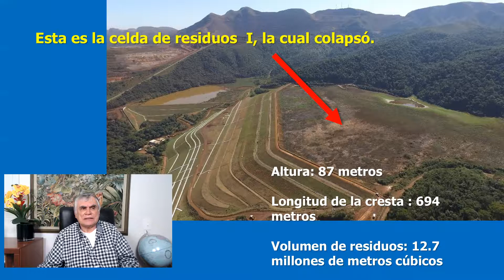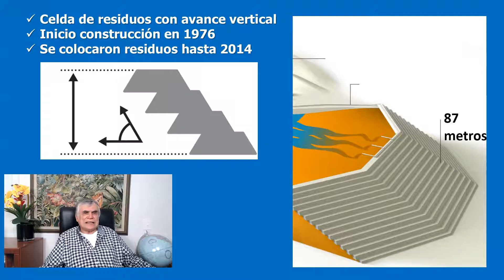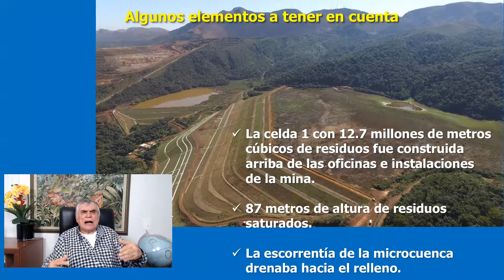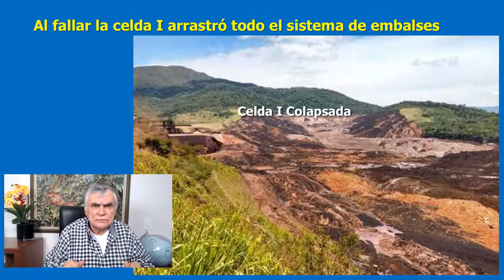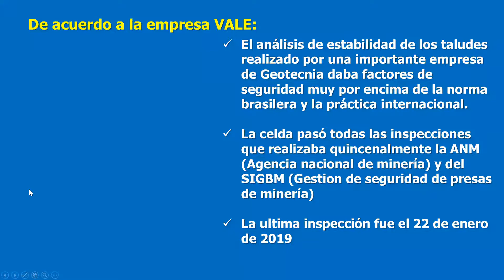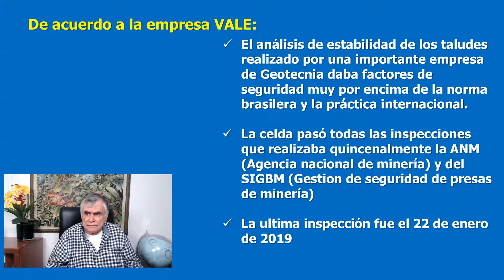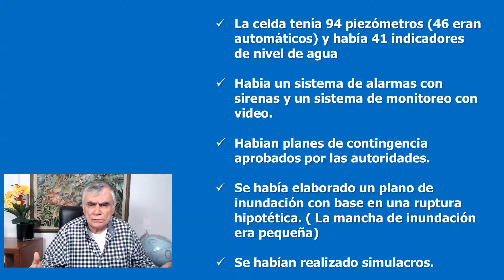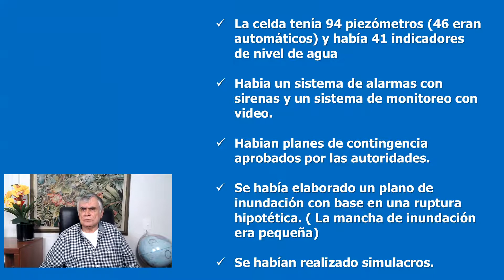COLAPSO DE PRESA DE BRUMADINHO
La falla de la presa de relaves de Brumadinho en el brasil deja una gran cantidad de enseñanzas geotecnica